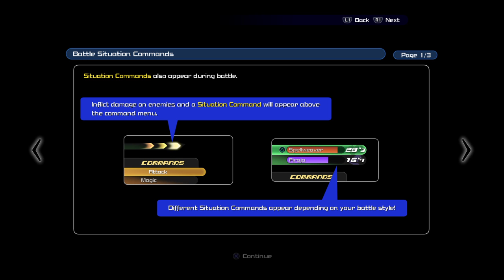Zodiac bitch aqua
I'm serious please someone kill me.